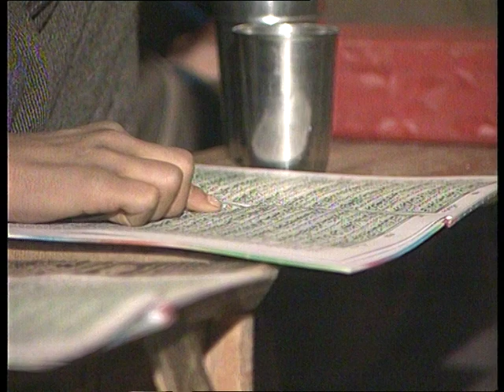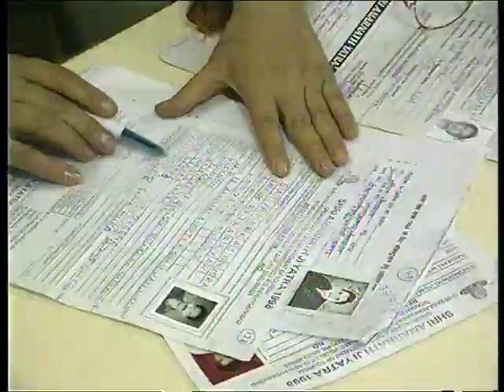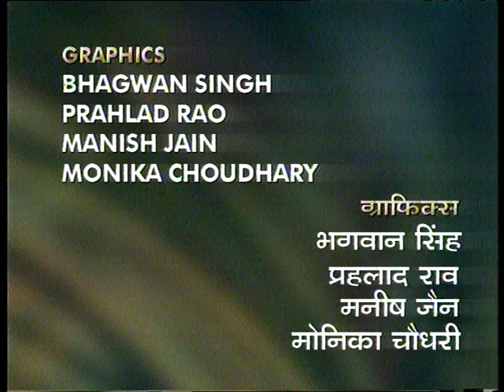Images of Kashmir - EP # 05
Explore the various aspects of the Kashmir valley with our very special show 'Images of Kashmir".  Kashmir has a very diverse culture, tradition and above all it is blessed with abundant serene beauty. In the show we bring to you the views of the Kashmiri people as they throw light on their ethos and aspirations. Why Kashmir is called the pride of India, watch out to know more.